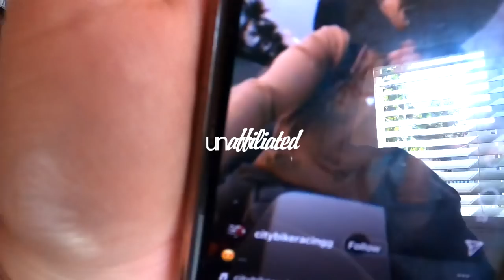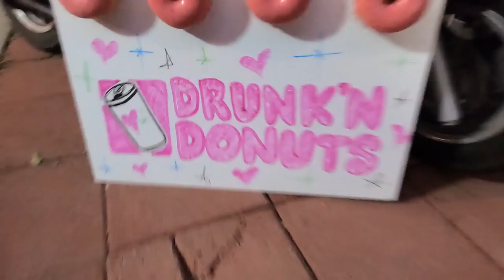#228 - The Pink Party 2022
100822 - Fun fact: Cheetah Girl's birthday is October 7th, so let's just consider that International Wear Pink Day. For her birthday party (Saturday, October 8th) she invited all the guys over for a Pink Party that we worked really hard on setting up and here's the result!